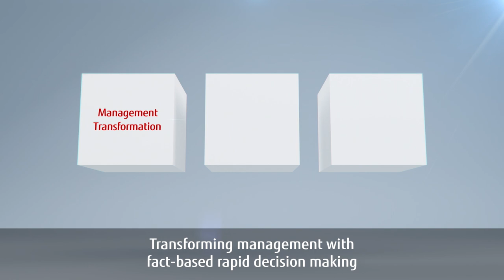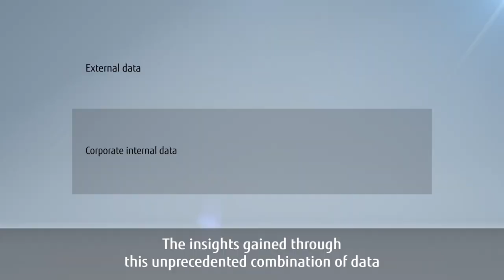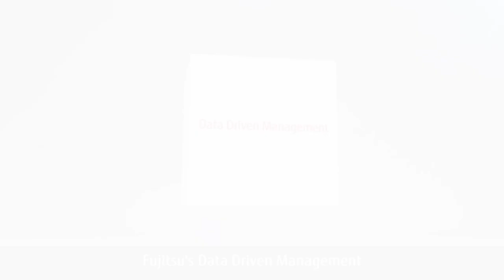Data Driven Management ～Decision making with data under uncertainty～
Fujitsu integrates disjointed data from systems across organizations and analyzes it in conjunction with vast amounts of external data to transform management, business, industry, and society.
This video introduces data-driven initiatives for change, including global use cases.

【Related Links】
▼Data Driven Management
Integrate data for better decision-making in uncertain times